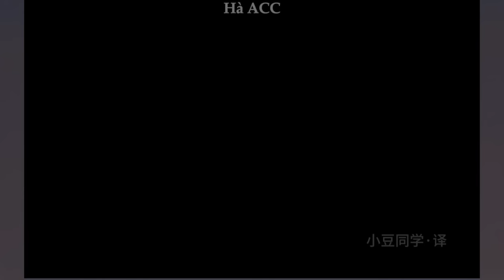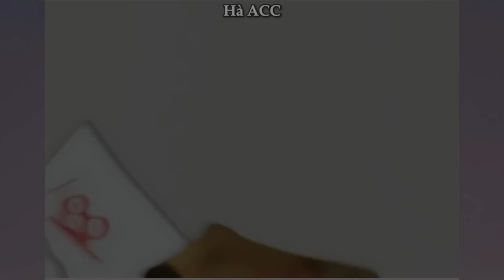Tổng Hợp Về Gia Đình Peppa Pig Bất Ổn - Siêu Hài Hước 🤣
Tổng Hợp Về Gia Đình Peppa Pig Bất Ổn - Siêu Hài Hước 🤣 | Minecraft in Ohio | Hà ACC
Anh Đen Xì Xì Là Bất Diệt ❤️ Thánh Troll Bình Dương
✅Editer: @haacc
✅ Author: @froppycraft  và @Mushroom_Rain